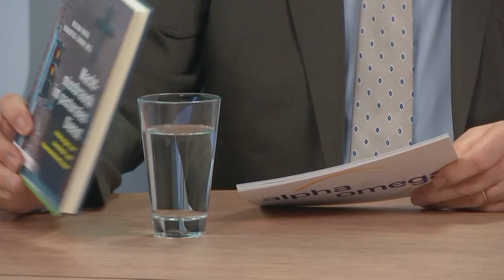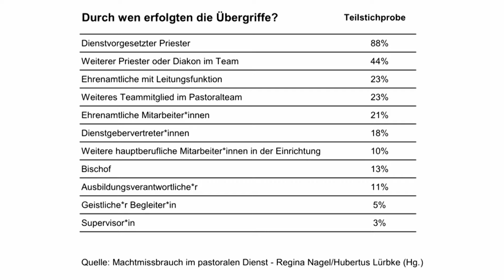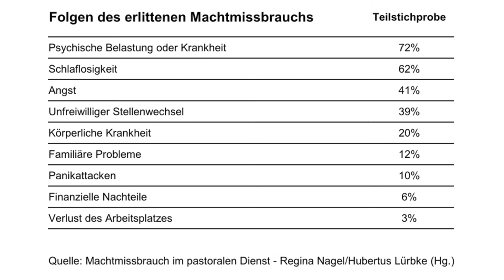Alpha & Omega: Machtmissbrauch in der katholischen Kirche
Arbeit ist das halbe Leben. Aber wenn bei der Arbeit die eigenen beruflichen Kompetenzen missachtet werden, wenn einen der Chef mobbt, wenn Frauen am Arbeitsplatz sexuell belästigt werden – dann kann das Arbeitsleben zur Qual werden. Machtmissbrauch am Arbeitsplatz, das kommt in vielen Unternehmen vor, auch in der Kirche. Damit beschäftigt sich die neueste Ausgabe von "Alpha & Omega – Kirche im Gespräch". Denn Machtmissbrauch in der Kirche kommt vielfach vor, wie eine bundesweite Umfrage des Gemeindereferent:innen-Bundesverbands 2022 ergeben hat. Alarmierende Ergebnisse: Befragt wurden 900 Gemeindereferentinnen und -referenten sowie Pastoralreferentinnen und -referenten, allesamt Profis in der Pastoral, die allerdings im Unterschied zum katholischen Pfarrer keine Weihe empfangen haben. Im Studio diskutieren über das Thema Regina Nagel, die Vorsitzende des Gemeindereferent:innen-Bundesverbands, die zusammen mit dem Co-Vorsitzenden Hubertus Lürbke die Umfrage gemacht und die Ergebnisse in einem Buch veröffentlicht hat. Die Arbeitgeber-Seite repräsentiert Regina Seneca. Sie ist seit 2022 Ordinariatsrätin im Bischöflichen Ordinariat der Diözese Rottenburg-Stuttgart und leitet dort im Tandem die Hauptabteilung Pastorales Pastoral.
Moderation/Redaktion: Christian Turrey